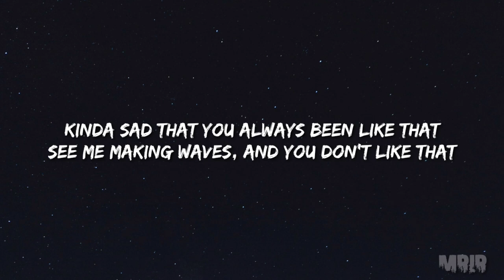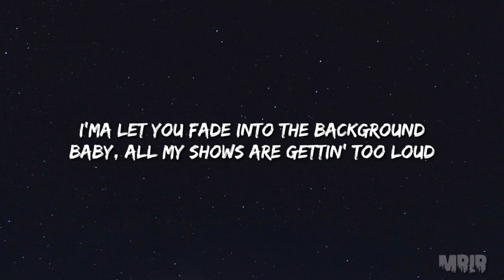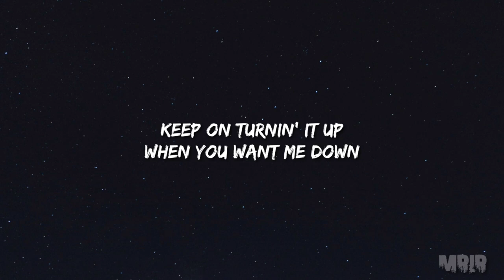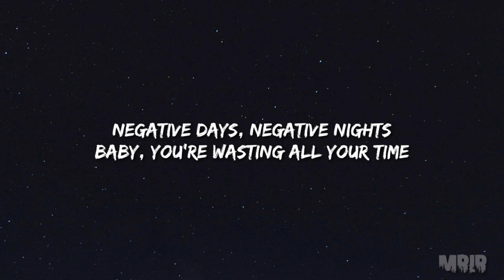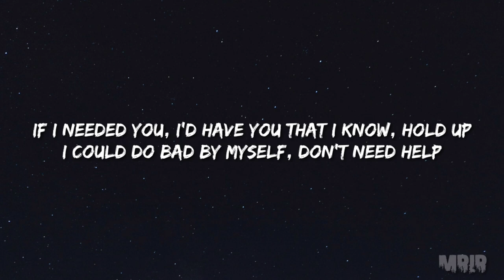BLACKPINK Love To Hate Me KARAOKE Instrumental Lyrics